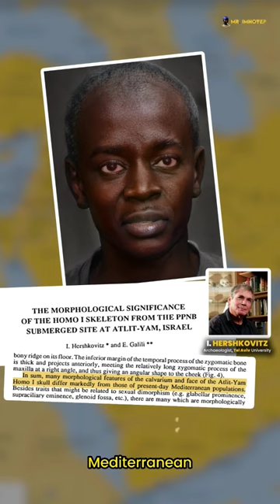Who Were The Original Eurasians?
Please watch the video and check sources before commenting. The purpose of this video is to highlight the problem we have with representation when we talk about Ancient history. Usually it does not match the facts. We have to do something about it.

Today, the word "Eurasian" is associated to a non-Black population. Scientists use it to reference the ancient people who stepped out of Africa and occupied the "Middle East". They are also the ones who built some of the first civilizations, in the area.

 With the use of semantics, Scholars have been able to distance what was happening in the area from Black Africans. Especially in terms of phenotype. But it all backfires because DNA studies are proving that the original Eurasians living in the Middle East were genetically similar to Africans and completelly different from current Middle Easterners.

But it does not stop there. It is not just a matter of genes but also of phenotype. As you have seen in this video, these people also looked like Black Africans, especially Niger-Congo people.

Some things are not said nor shown. Scientists have been playing with our false beliefs reinforced by mainstream media. They count on our lack of knowledge to fool us.

"When modern humans first traveled from Africa to the continent around 40,000 years ago they had darker skin, which was still seen in Spain, Luxembourg, and Hungary around 8,500 years ago.

These humans lacked two genes – SLC24A5 and SLC45A2 – which lead to the depigmentation and lightening of the skin. But in the far north, ancient bodies in Sweden from 7,700 years ago were found to have both these genes, and a third causing blue eyes, meaning they were pale-skinned and blue-eyed."

In other words, pale skin appeared around 7,700 years ago. Which is around 5,000 B.C. And it was in the extreme north of Europe. I just want to add that Ancient Egypt was already being built around 8,000 years by early settlers. And Since European scholars love to say that Mesopotamia is older than Kemet, it also means that there was not a single white person in the Fertile Crescent, building civilizations.

All these civilizations were built by Black-skinned individuals and Africans. And these people who carried white skin didn't reach the Middle East or even Southern Europe until very late periods."
Every single time you hear expressions like ancient Eurasians or Basal Eurasians know that they are talking about Black Africans with no Neanderthal admixture.

These people were Africans who settled in the area right outside of Africa. Just like Africans in Diaspora today, they didn’t stop being Black at that time. Especially because white people didn’t exist yet. There is absolutely no reason to make them look different from the people who still lived on the continent.

Representation matters. We have to start teaching and showing the truth.